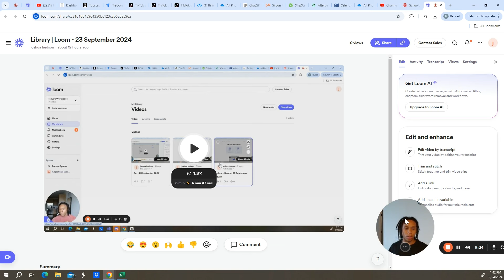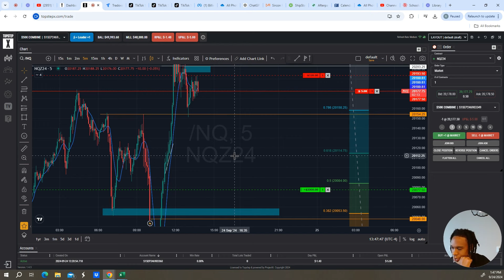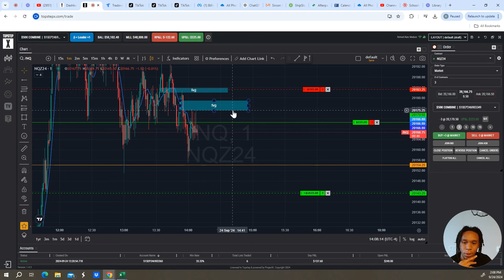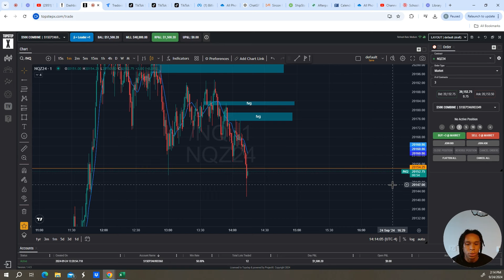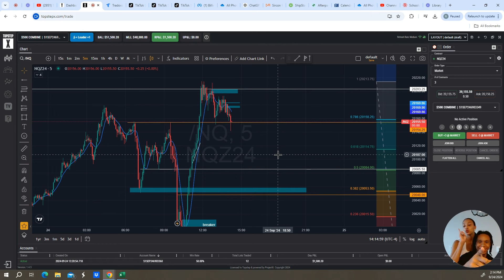ROAD TO 100K A MONTH COPY TRADING FUTURES WITH TOPSTEP (PART 2)